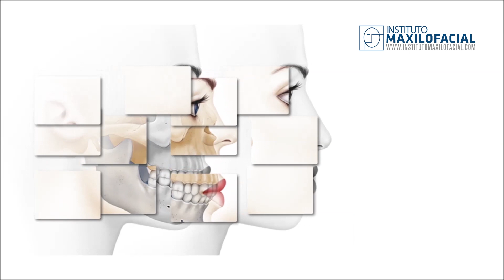Plano de referencia para tejidos blandos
El Profesor Federico Hernández Alfaro, Catedrático de Cirugía Oral y Maxilofacial, nos explica su plano de referencia para los tejidos blandos, una guía que permite definir los movimientos de los huesos para lograr una mejor armonía estética en la cara del paciente.